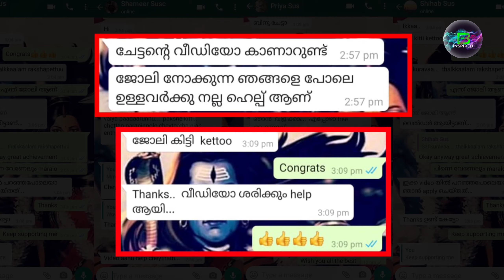യൂറോപ്പിൽ ആർക്കൊക്കെ പോകാം?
This is about canada new immigration program,  .

Hi there! New to B inspired ? If so, here's what you need to know -- I like job  related to videos a LOT, so I use this channel to explore , job vacancy, interview tips, personality development, financial sector related videos  and motivational videos  , to help you to grow in your career and fulfill your dreams.

Links : eligible Noc and eligible industry

Additionally, we'll explain how you can avoid doing delay for processing . Sometimes it will help your journey peaceful.